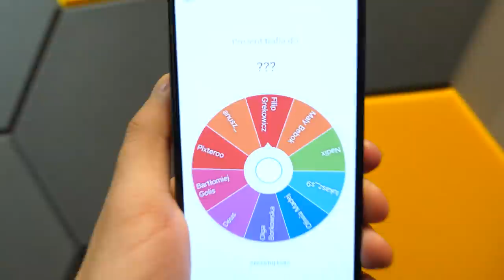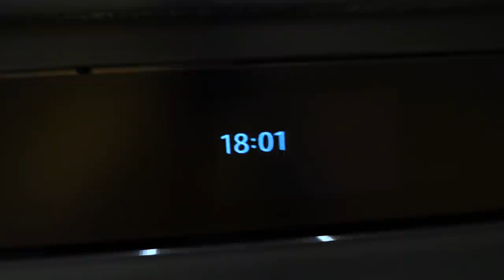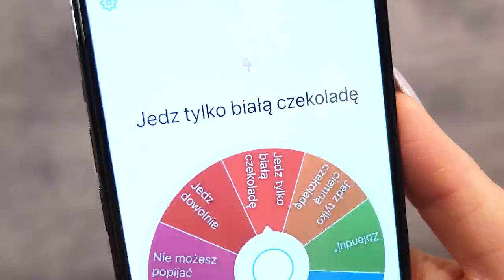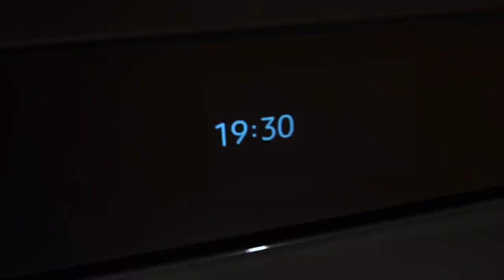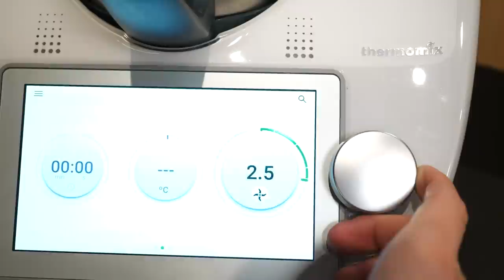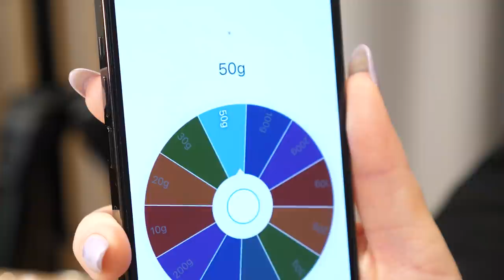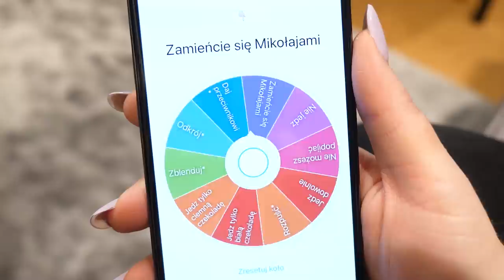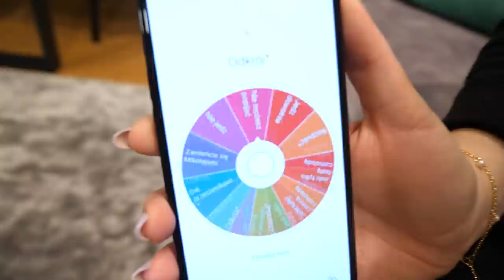KTO SZYBCIEJ ZJE WIELKIEGO MIKOŁAJA XXL WYGRYWA! ◉_◉ *1,5 KG...*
JUTRO ODCINEK u Natix ► @Natixvlog
19,999 👍🏻 ?! 😀

Vlogmas 6 ► 6 grudnia o godz. 18.30  u @Natixvlog
Vlogmas 7 ► 7 grudnia o godz. 18.30  na tym kanale
Vlogmas 8 ► 8 grudnia o godz. 18.30  u @Natixvlog
Vlogmas 9 ► 9 grudnia o godz. 18.30  na tym kanale
Vlogmas 10 ► 10 grudnia o godz. 18.30  u @Natixvlog
Vlogmas 11 ► 11 grudnia o godz. 18.30  na tym kanale
Vlogmas 12 ► 12 grudnia o godz. 18.30  u @Natixvlog
Vlogmas 13 ► 13 grudnia o godz. 18.30  na tym kanale
Vlogmas 14 ► 14 grudnia o godz. 18.30  u @Natixvlog
Vlogmas 15 ► 15 grudnia o godz. 18.30  na tym kanale
Vlogmas 16 ► 16 grudnia o godz. 18.30  u @Natixvlog
Vlogmas 17 ► 17 grudnia o godz. 18.30  na tym kanale
Vlogmas 18 ► 18 grudnia o godz. 18.30  u @Natixvlog
Vlogmas 19 ► 19 grudnia o godz. 18.30  na tym kanale
Vlogmas 20 ► 20 grudnia o godz. 18.30  u @Natixvlog
Vlogmas 21 ► 21 grudnia o godz. 18.30  na tym kanale
Vlogmas 22 ► 22 grudnia o godz. 18.30  u @Natixvlog
Vlogmas 23 ► 23 grudnia o godz. 18.30  na tym kanale
Vlogmas 24 ► 24 grudnia o godz. 18.30  u @Natixvlog